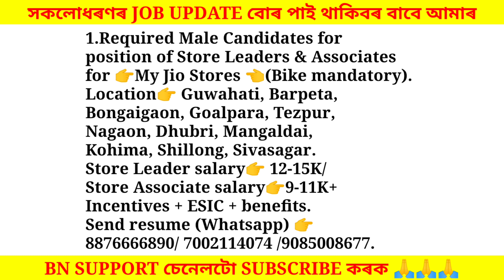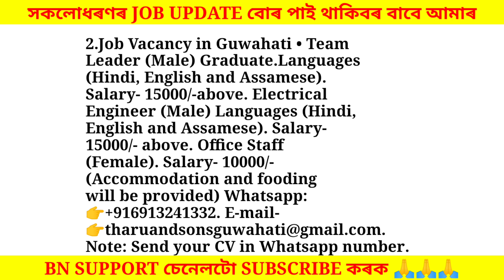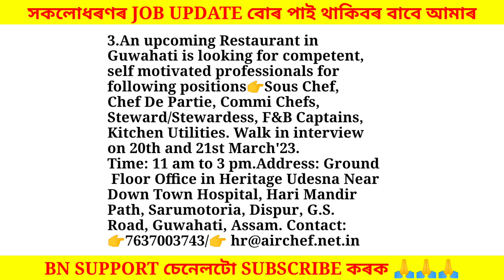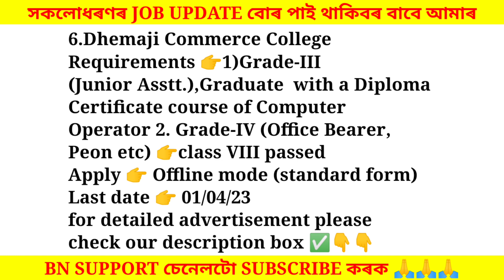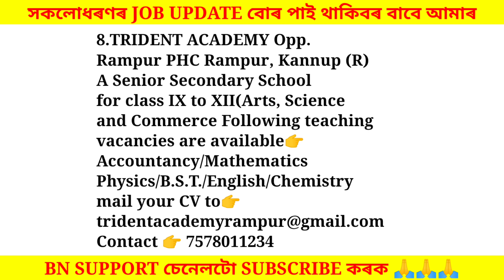Assam Private Jobs 2023 | Private Job in Assam | Assam job news Today | Assam job information #303